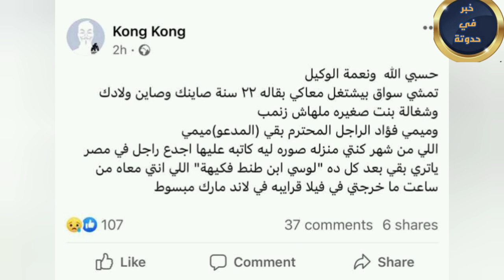اول تعليق من اخو شيرين عبد الوهاب ياتري لوسي ابن طنط فكيهة اللي معاكي مبسوط دلوقتي؟ويكشف المستور